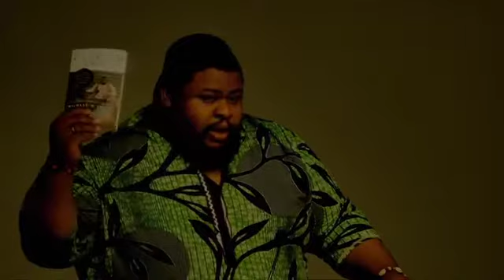Michael TwittyTMlow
Michael Twitty, African-American Jewish writer, culinary historian, and educator, speaks at Telfair Museums' Jepson Center, October, 13,2019. He is the author of The Cooking Gene, published by HarperCollins/Amistad, which won the 2018 James Beard Foundation Book Award for Book of the Year as well as the category for writing.